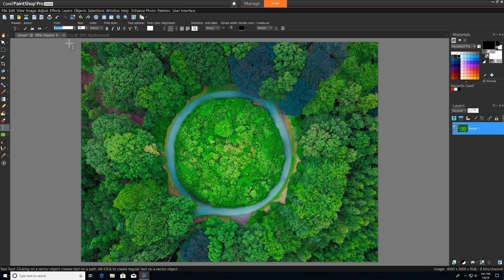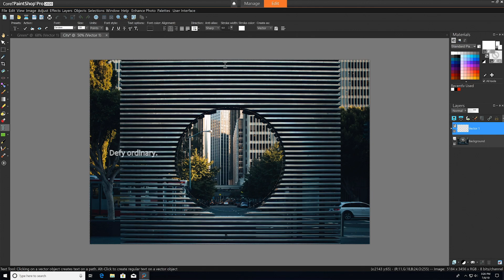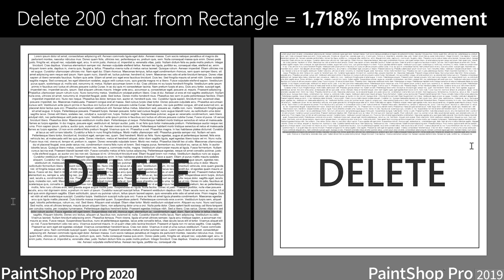Improved Text Tool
The Text tool is faster and more responsive than ever when inputting and rendering high word count text inserts. You’ll also notice improvements to various aspects of text editing including formatting and attributes, alignment, deleting text and quick text edits making your graphic design projects easier, faster and more fun to create.